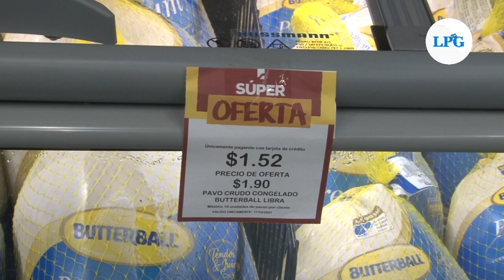Súper Selectos inaugura 2 nuevas sucursales en el occidente de El Salvador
Comprometidos con el desarrollo económico de El Salvador, súper selectos inauguró 2 salas de venta, ubicadas una en Ciudad Marsella, Opico, y otra en Sonsonate, al interior del centro comercial el encuentro.

¡Visítenos!